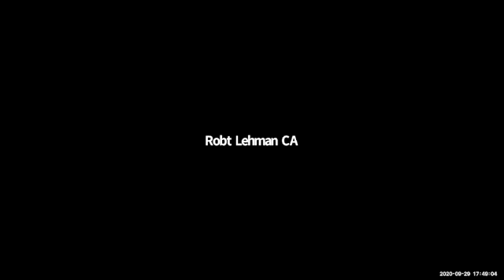Ballot Measures, Whole Washington, Georgia Davenport Sep. 29, 2020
Georgia Davenport, Campaign Director for Whole Washington talks about the current 2020 ballot measure campaign in Washington and shares information on why and how to do ballot measure campaigns.